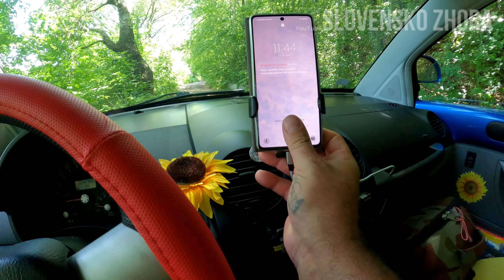Kúpanie vo Váhu - Pláže na rieke Váh - Šaľa - Rieka Váh - Prírodné kúpalisko